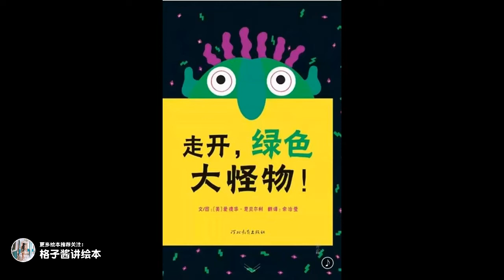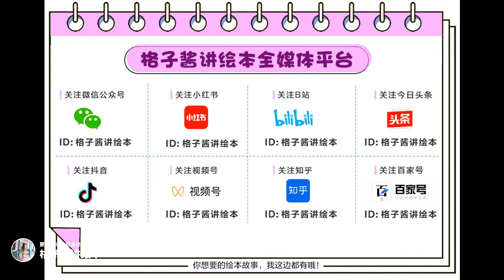兒童有聲繪本故事《走開，綠色大怪物》|經典繪本|有聲繪本|睡前故事|中文繪本|晚安故事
繪本簡介：打開每一頁，綠色大怪物都會有一個與形狀和色彩有關的變化：黃色大眼睛、綠色鼻子、血盆大口、鯊魚般的牙齒。巨大的綠色怪物就這樣出現了，然後又走開，給小讀者帶來一次視覺上的奇妙之旅。